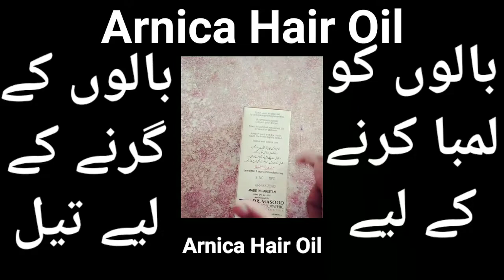Arnica Hair Oil Uses In Urdu/Hindi-Ball Girna ,Ballon Ko Lamba Ghana Siah Krny Ky liy-Hair Fall